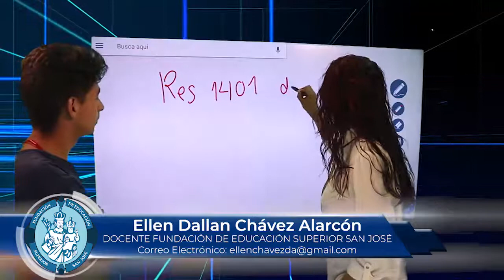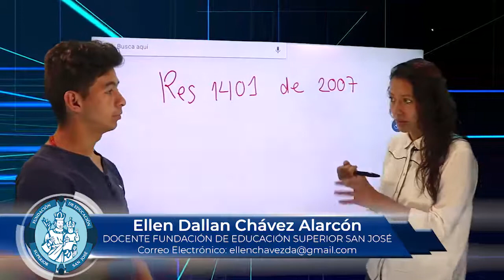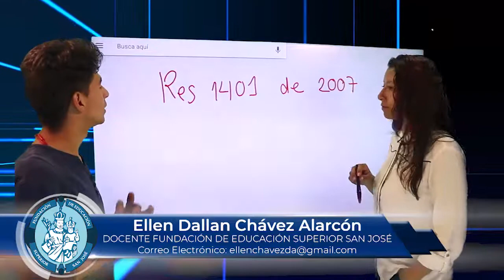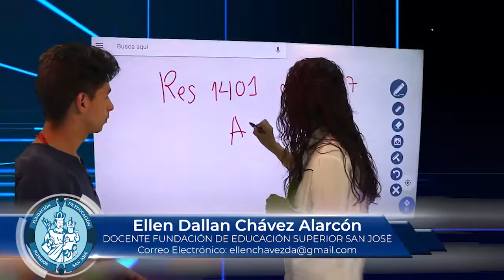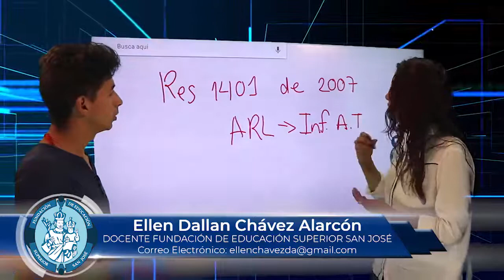ELLEN DALLAN CHAVEZ MATERIA SEGURIDAD INDUSTRIAL TEMA RESOLUCION 1401